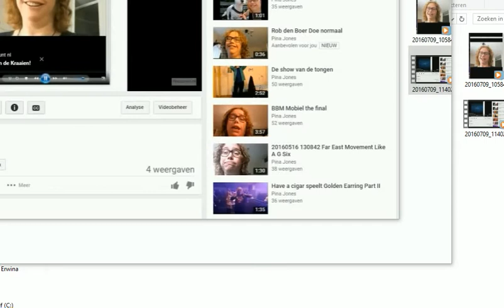Rene Tuithof jingle 2